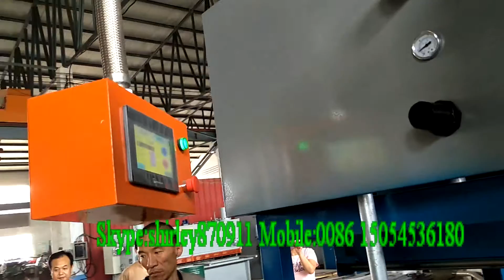small capacity paper egg tray machine good price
Contact person :shirley Wang
Skype/wechat :shirley870911
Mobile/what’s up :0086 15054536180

Egg tray&box forming system:
  This part mainly is the egg tray forming machine.We could produce the forming mould and transfering mould based on our customers request.The material of the mould could be Alumminum,Resin,Plastic.This part mainly include forming mould,transfering mould,compressor,vacuum tank,vacuum pump,self-aborsorbing pump,Air  Tank etc.

Drying system
  As to the drying line,we could make single drying line and multi-layer drying line(4/6) in accordance with customers’ resquest.

  The Pulp Tray Machine replaces the traditional plastic foam packing materials, which caused much white pollution.
  It successfully solves the white pollution caused by traditional EPS foam packing, and raises the quality of the inner lining packaging of both fruits and industrial products. It has a positive effect on the world wide call for green packaging material, and lays the basis for the export of our domestic fruits and industrial products, at the same time raising the competitiveness of the Chinese fruit and industrial on the world market.